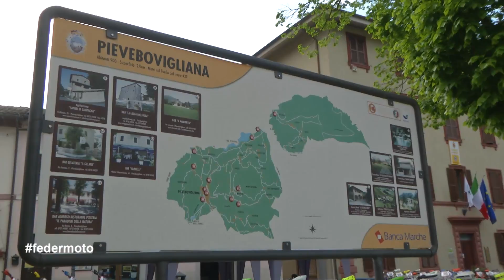ASSITA2016 - 5^ prova - PIEVEBOVIGLIANA (video completo)